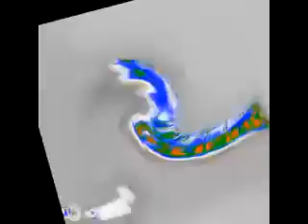Veg Replace Tennis Klasky Csupo Lost Effect Rounds